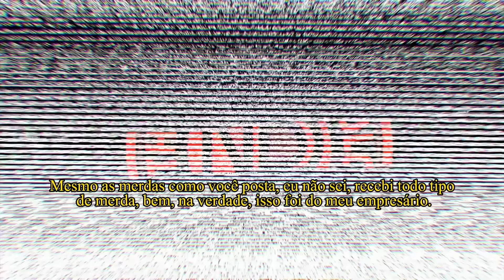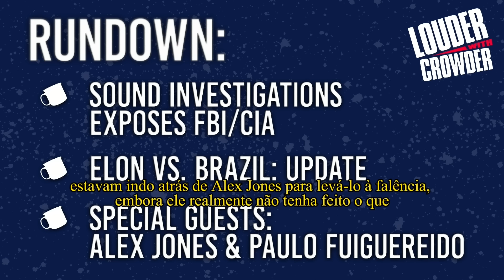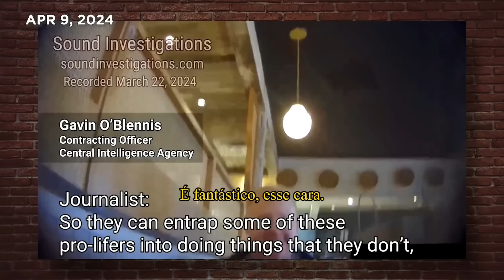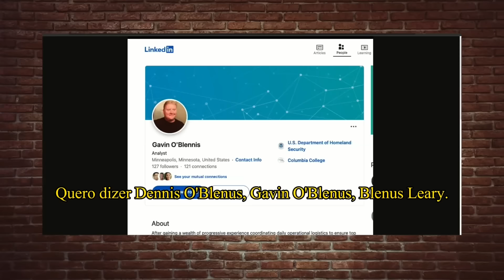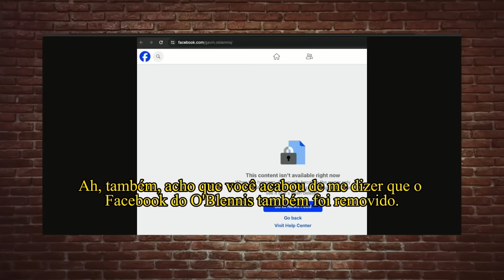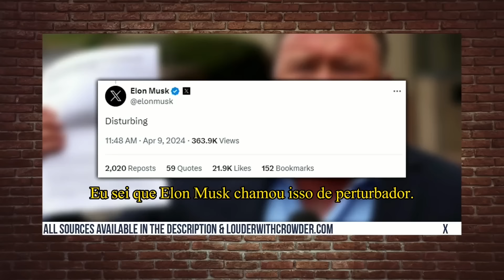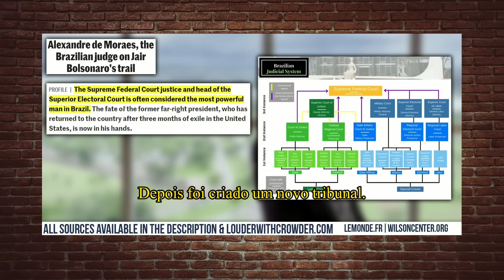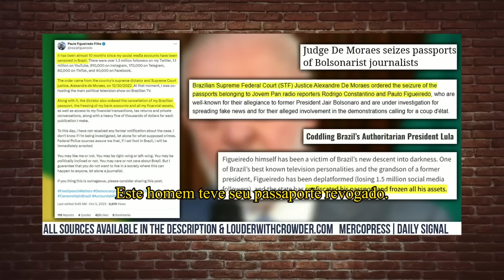SUPER EPISÓDIO: Convidados Alex Jones falando sobre a CIA e Paulo Figueiredo comenta Brasil vs Elon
REPORTAGEM CHOCANTE: Agente da CIA REVELA VERDADE Sobre o Envolvimento do FBI no 6 de Janeiro, conta sobre esforços clandestinos da agência para subverter vozes conservadoras como Alex Jones que se junta a nós no programa para responder, jornalista censurado Paulo Figueiredo participa para discutir a batalha entre Elon Musk e a censura política da Suprema Corte Brasileira, e mais!

CONVIDADOS: Alex Jones | Paulo Figueiredo | Nick Di Paolo | Josh Firestine

CÓDIGO DE PROMOÇÃO: “ALEX” para um mês gratuito no “Mug Club”